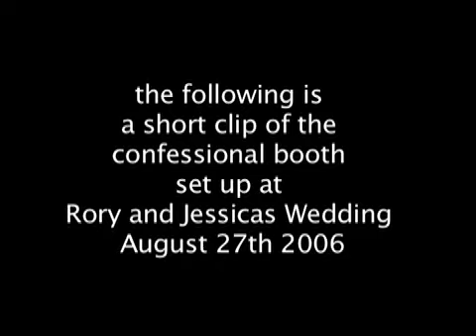a traditional wedding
A short clip from the wedding confessional gazebo at Rory and Jessicas Wedding.